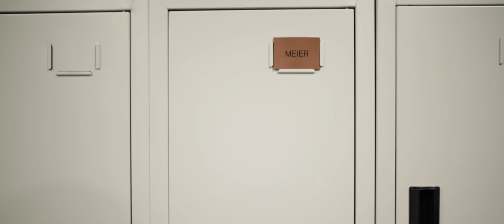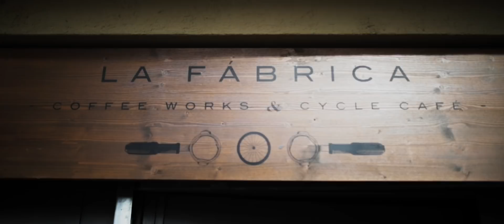After Cycling - Christian Meier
The first episode of "After Cycling", a project created by Brazo de Hierro and PeteroftheSpoon, explains the life outside of cycling in a mini-documentary format, where you could see how is the life after cycling.
The protagonists will be people around cycling world, ex-pro, pro, amateur cyclist, designers, frame builders, etc, where we will see what they do day by day once leave the bike parked.
On this first episode, starring Christian Meier, who was a professional cyclist in the Garmin or the Orica-GreenEDGE, and established at the beautiful city of Girona, Spain, where opened lead "La Fábrica" in the old town of Girona, and later "Espresso Mafia" where you can drink a great coffee, all with his wife Amber, and then opened "The Service Course" where you'll have all that you need for ride around Girona.